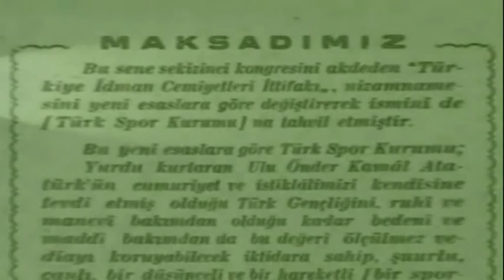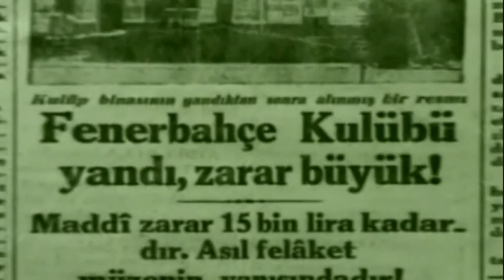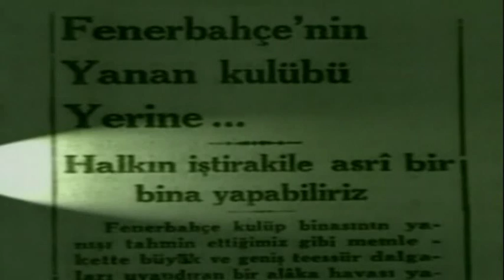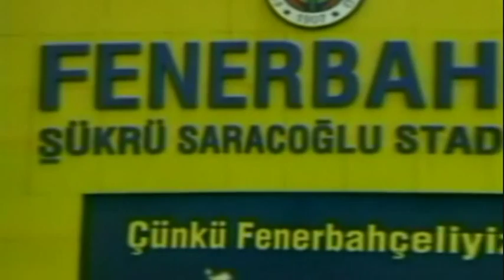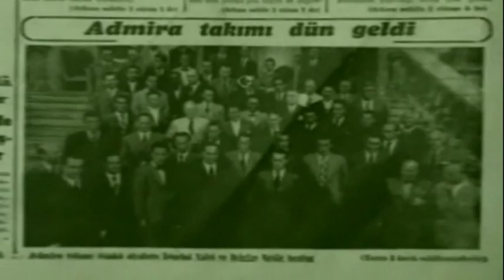CAN DÜNDAR - BAHÇEDEKİ FENER & ŞEREF TRİBÜNÜ 1. BÖLÜM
2004 - Bir zamanlar İstanbul'da bir koyda bahçe içinde bir fener vardı. Yüzyıl boyunca durduğu yerden tarihe tanıklık etti ve etrafına ışık saçtı. Fenerbahçe işte bu ışıktan doğdu.

1907 Fenerbahçe Derneği'nin desteğiyle Can Dündar'ın hazırlayıp sunduğu "Bahçedeki Fener" belgeseli, Fenerbahçe'nin 100 yıllık tarihini ve kuruluş öyküsünü daha önce yayınlanmamış fotoğraf ve görüntüler eşliğinde
izleyiciye sunuyor.

Halit Kıvanç, Can Bartu, Ziya Şengül, Ogün Altıparmak, Kurthan Fişek, Vecihe Gökçen, Halit Deringör, Naci Barlas, Reşat Dermanver, Necdet Erdem, Müjdat Dağlaroğlu, Melih Ilgaz, Fikret Kırcan, Seha Erge, Feyhan Sporel, Önder Dai, Ali Polat, Rüştü Reçber ve Cem Atabeyoğlu gibi Fenerbahçeye yıllarca hizmet etmiş ve başkanlık görevini yürütüp Fenerbahçe Spor Kulübünün tarihine kazınmış isimlerle söyleşiler, 1907 Derneğinin özel arşiv ve koleksiyonundan alınmış fotoğraflar ve belgelerle hazırlanan belgeselin müzikleri usta besteci Fahir Atakoğluna ait.